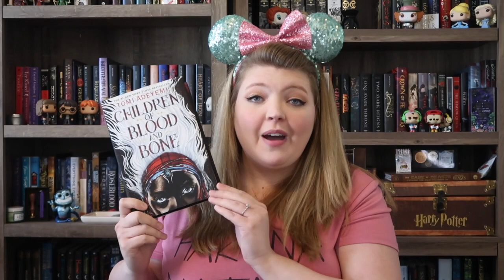Disney Book Tag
Disney Book Tag. This was so fun to do! We love everything Disney at our house.

Welcome to Amanda’s Adventures in Bookland! Join me on my reading adventures to discover new and old gems.